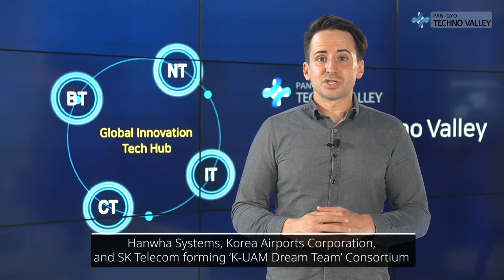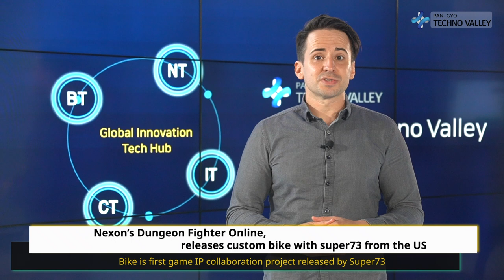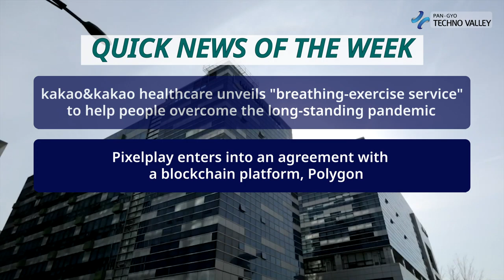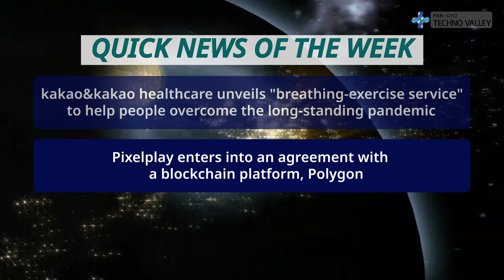Pangyo Technovalley Weekly News, News from the 3rd week of September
■ Main News
– ‘K-UAM Dream Team’, “Launching Drone Taxi in Jeju in 2025!”
- Gyeonggi CCEI is selected as Seed TIPS hosted by Ministry of SMEs and Startups
- Nexon’s Dungeon Fighter Online, releases custom bike with super73 from the US
- Korea Deep Learning selected for AI learning data construction project

　■ Quick News
- kakao&kakao healthcare unveils "breathing-exercise service" to help people overcome the long-standing pandemic
- Pixelplay enters into an agreement with a blockchain platform, Polygon
- Naver Z joined "Tech Coalition,” an alliance of global tech